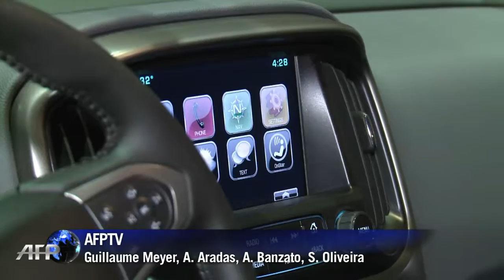Novidades da tecnologia em 2015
A famosa feira de tecnologia CES de Las Vegas teve início no domingo com objetos de uso diário cada vez mais inteligentes.